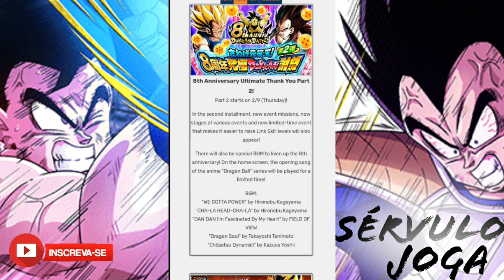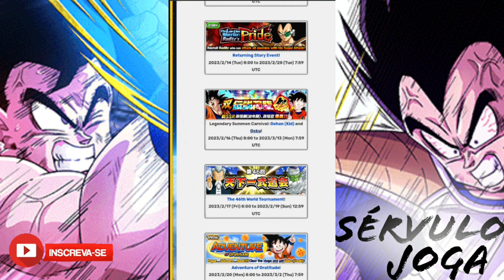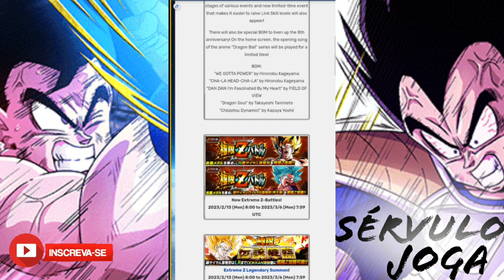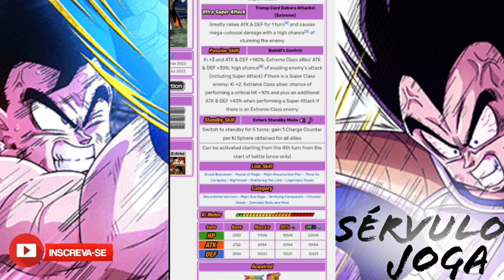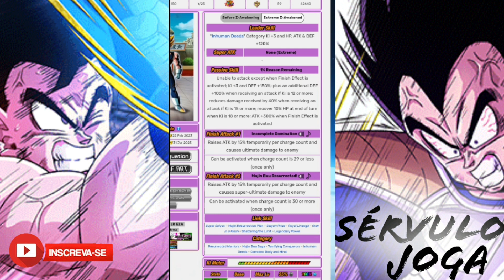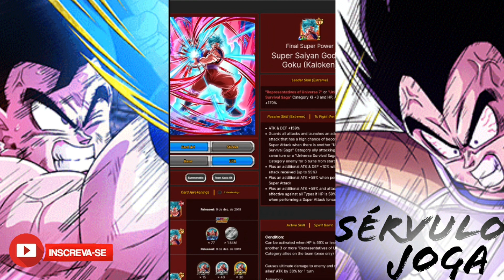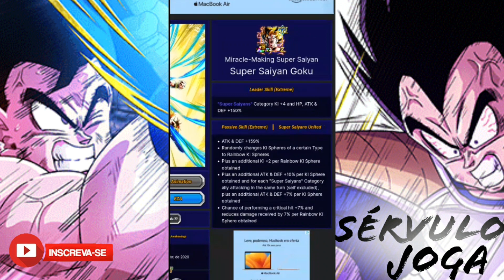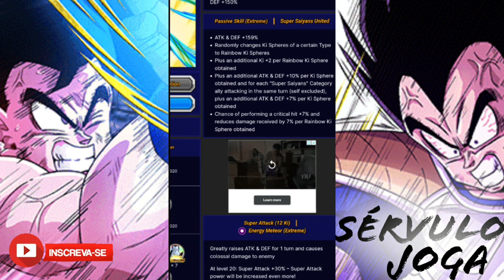PARTE 2 DO ANIVERSÁRIO VEM AÍ! EZA DO GOKU SSJ, GOKU BLUE KAIOKEN E MAIS | DBZ DOKKAN BATTLE GLOBAL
Olá pra você que assim como eu joga Dragon Ball z Dokkan Battle! No vídeo de hoje irei falar sobre a parte 2 do oitavo aniversário. Vem bastante coisa legal, então se acomode aí e venha conferir mais um vídeo aqui no canal!

E se você é novo aqui no canal seja muito bem vindo.